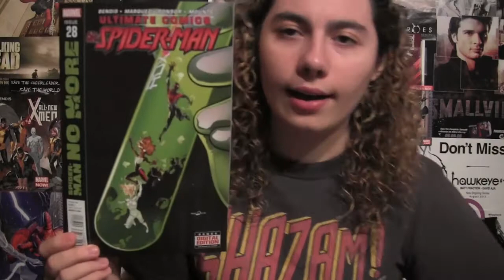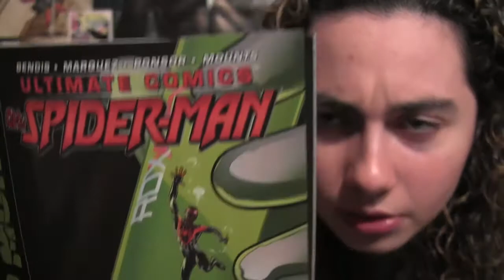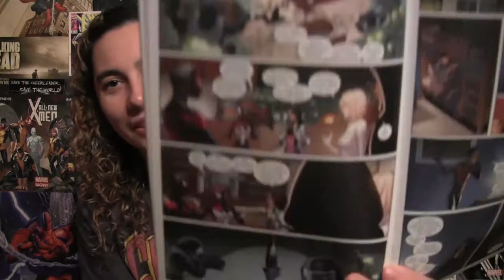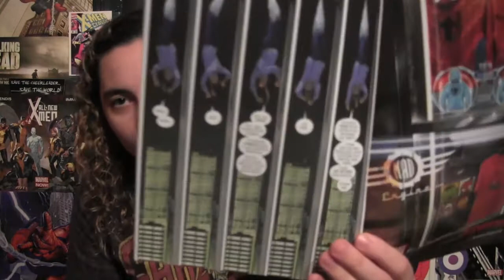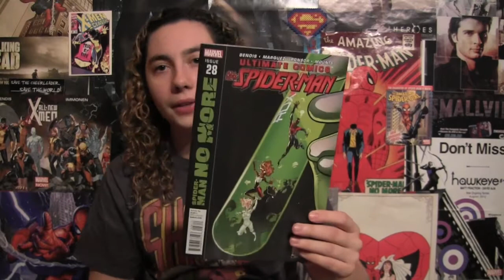Comic Uno Ultimate Comics Spider-man #28 LAST ISSUE (review)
Here is my comic book review for Ultimate Comics Spider-man issue 28.